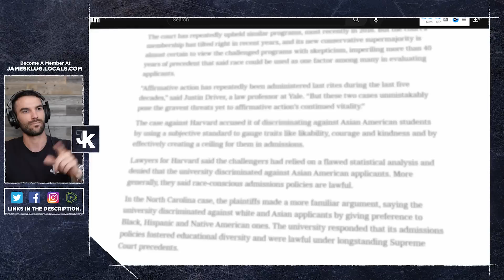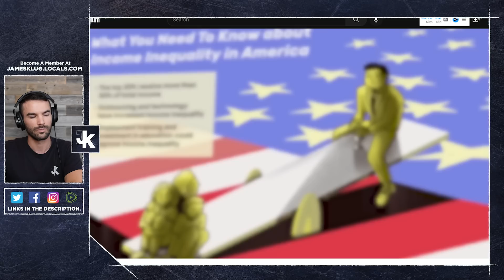Can You Be Racist To White People? | REACTION